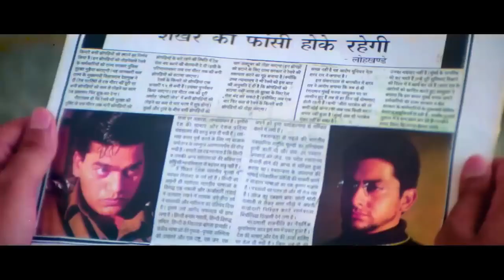Zindagi Ban Gaye Ho Tum | ❤️90s Jhankar❤️ | Kasoor (2001) Udit Narayan & Alka Yagnik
Song: Zindagi Ban Gaye Ho Tum
Movie: Kasoor
Singer : Udit Narayan & Alka Yagnik
Lyrics: Sameer
Directed by: Vikram Bhatt
Produced by: Mukesh Bhatt
Starring: Aftab Shivdasani, Lisa Ray, Divya Dutta, Apurva Agnihotri, Irrfan Khan, Ashutosh Rana, Pushkar Dwivedi
Year : 2001